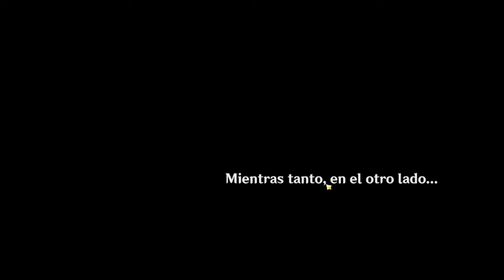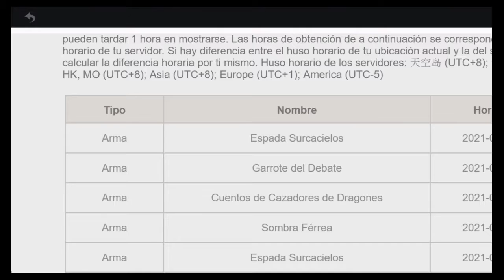Abismo Septiembre Genshin Impact Español !Shogun Raiden¡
Como pasar el Abismo de Septiembre Niveles 9 y 10 de Genshin Impact Español !Al fin consegui a Shogun Raiden¡